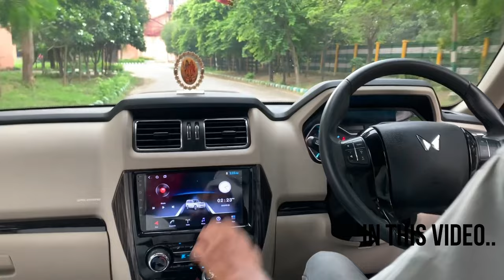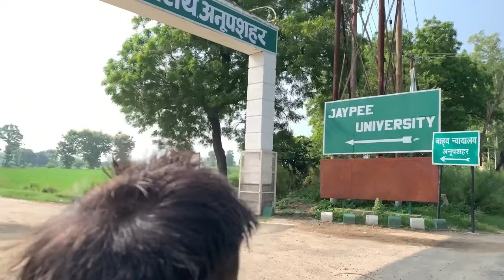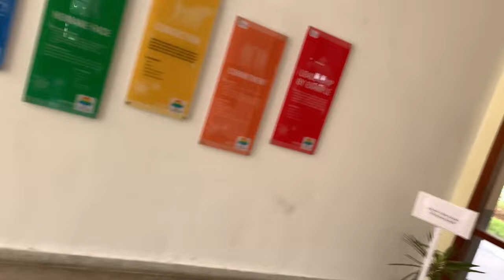FIRST DAY OF COLLEGE— VLOG 01 |FIRST DAY MAIN KAAND😅❤️ | JP UNIVERSITY ANUPSHAHR| MANISHSTYLE VOLGS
Swagat hai doston aap sabhi ka ek naye vlog mein in this vlog, i will be sharing the experience of my " First day at college" i.e jp university Anupshahr (B.S.R)